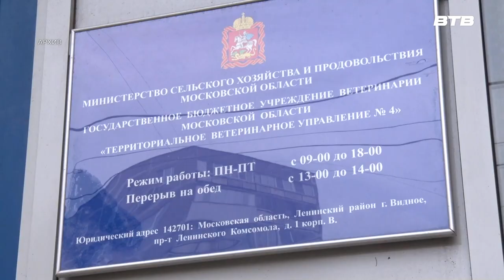НОВОСТИ ПОДМОСКОВЬЯ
Министерство сельского хозяйства и продовольствия Московской области напоминает о важности вакцинации домашних животных от бешенства. Процедура бесплатная и безопасна для всех питомцев